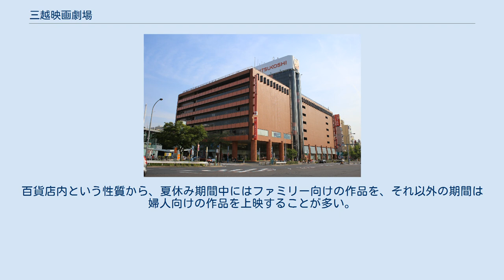三越映画劇場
三越映画劇場（みつこしえいがげきじょう）は、1973年11月に三越日本橋本店の南館内に第一号館が作られ、以降チェーン化され、全国複数の三越店舗に建設されたミニシアター。
小規模ながら豪華な座席に深紅のカーペットを敷き、洋画、邦画の名作を上映する名画座の形式を執っていた。
 順次閉館し、2018年現在も映画館が営業しているのは、愛知県名古屋市千種区星が丘元町の名古屋三越星ヶ丘店（星ヶ丘三越）のみである。
当館では68席の1スクリーンを有し、日本では珍しくなった百貨店直営の映画館となっている。
 1973年当時の岡田茂三越社長と岡田茂東映が同姓同名で仲がよく、「ミニ・シアター・システム」の構想を持っていた岡田東映社長が、デパートの中で名画を上映する映画館という、デパート内のミニシアター、名画座というアイデアを三越岡田社長に提案し、文化事業に意欲的だった三越岡田社長がこれを採用。
1973年11月に三越日本橋本店の南館を建設した際に、同館内4階に第一号館を作り、以降チェーン化し、新潟三越など、全国複数の三越店舗内に建設した。
東映は系列の東映芸能が1972年から「仮面ライダー・ショウ」を全国巡回公演し、児童向け実演もの、と当時は呼ばれた催事イベントを手掛け始め、第二弾が「母と子の東映名作劇場」で、一年間の全国巡回公演の旗揚げ公演（実演）を1973年8月に三越劇場で行っており、三越と付き合いを持っていた。
 当時、ミニ映画館（ミニシアター）はアメリカで発展しており、日本でもレジャー産業の一つとして注目されていた。
計画段階では「三越ミニ劇場」という名称で、新鋭機器を導入して省力化を図り従業員を数人とし入場料は500円。
洋画あるいは邦画の名作を1日5、6回上映し、大型駐車場を設けて、顧客は車で来店し、ショッピングと映画を楽しめるとしていた。
また名作を上映して地域社会の文化向上を図り、映画館を店舗に併設することで相互に顧客吸引力を強める効果が期待された。
日本橋本店の第一号館は、床面積200平方メートルに豪華な51座席を備えた。
三越岡田社長は東宝映画の取締役でもあり、岡田東映社長とは演劇面で提携していて仲もよく、東宝と東映作品の上映は確約されるが、それ以外の映画各社から配給を受けられるかが、ミニ映画館の成否のカギと見られた。
第一号館では、『アダモのひなげしの島』や、『八甲田山』、1978年に三越と東宝の提携で製作された『燃える秋』、『将軍』、『終電車』などが上映され、1980年にルキノ・ヴィスコンティ監督の編集による『ルードウィヒ/神々の黄昏』が日本初公開された際、岩波ホールで上映後に引き続き三越映画劇場で上映が行われた。
 日本橋本店の第一号館は、床面積200平方メートルに豪華な47座席を備えた。
三越岡田社長は東宝映画の取締役でもあり、岡田東映社長とは演劇面で提携していて仲もよく、番組制作は東映と提携して行ったため、東宝と東映作品の上映は確約されるが、それ以外の映画各社から配給を受けられるかが、ミニ映画館の成否のカギと見られた。
第一号館では、1977年の『八甲田山』や、1978年に三越と東宝の提携で製作された『燃える秋』などが上映された。
1978年4月15日から公開した『幸福の黄色いハンカチ』は同年12月22日にそれまで『八甲田山』が持っていた最長不倒記録を破り、251日間の新記録を達成し、当時の津田尚二三越本店長が松竹の奥山融副社長から表彰された。
1970年代後半は採算は取れていたといわれる。
 第二号館は新宿店の駐車場跡地に建設する別館内に設置し、以降、全国の三越各支店内や配送所、遊休社有地の適地に作り全国チェーンを進められた。
星ヶ丘店も含めた各地の三越映画劇場は、深紅のカーペット、背もたれが半円形のシート、ベージュのスクリーンカーテンなどを特徴とした。
以降、大阪三越、新潟三越など、全国の三越施設内に建設された。
札幌三越は店内ではなく、ホテルアルファ・サッポロの地下で札幌三越名画劇場を1980年から2003年まで運営し営業。
同館は全63席にリクライニングシートを採用、ホテルシアターとして話題になった。
 1974年（昭和49年）、名古屋市千種区東部の星ヶ丘にオリエンタル中村百貨店星ヶ丘店が開店し、1977年（昭和52年）には名古屋三越星ヶ丘店となった。
1980年（昭和55年）10月1日、名古屋三越星ヶ丘店の9階に三越映画劇場が開館。
オ...